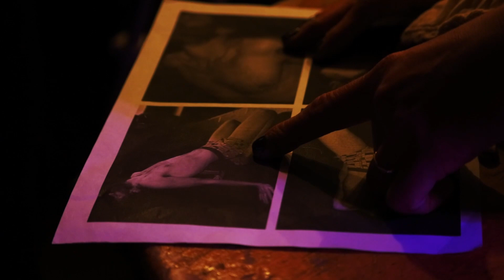Creation (Short Documentary)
A quick snippet of a sculptors process and her take on how creation works.

Sound by Maria A. Klement
Direction and Camera by John D Breen

Andy G Cohen
Meydán
Mon Plaisir

For the IndieGogo campaign of the film Agalmatophilia, A tragedy in three acts.

Indiegogo Trademarks are property of Indiegogo, Inc